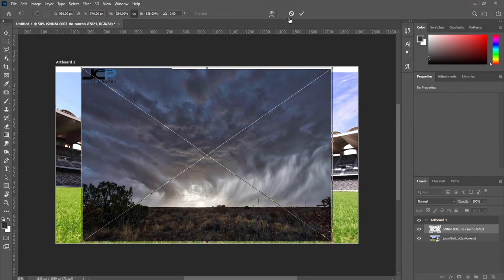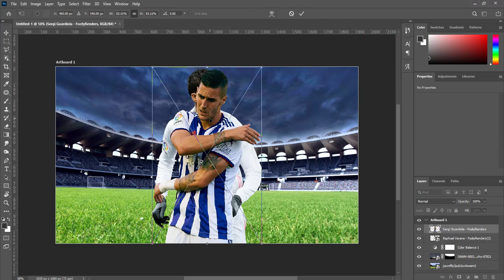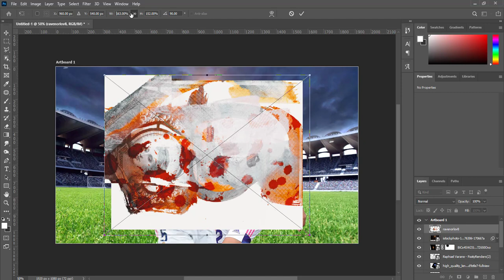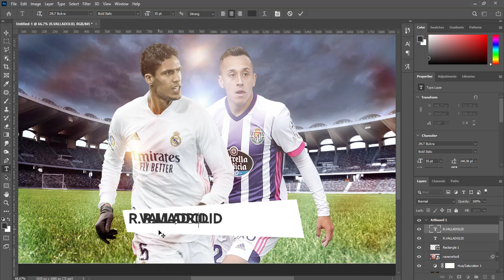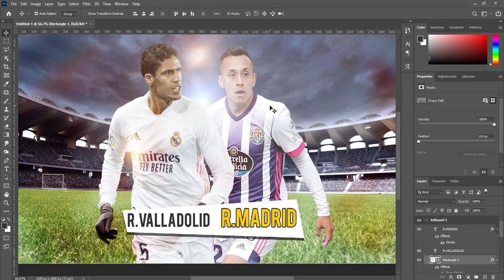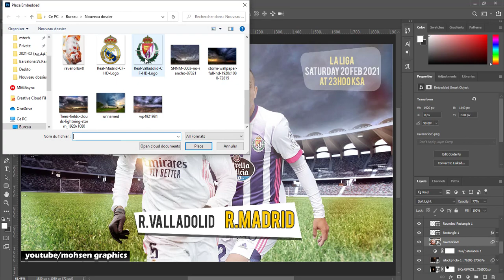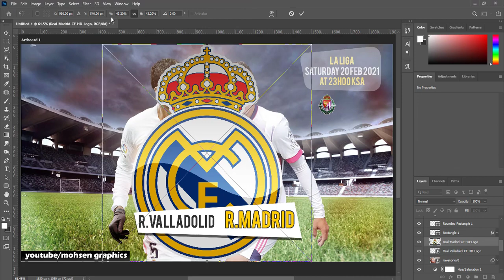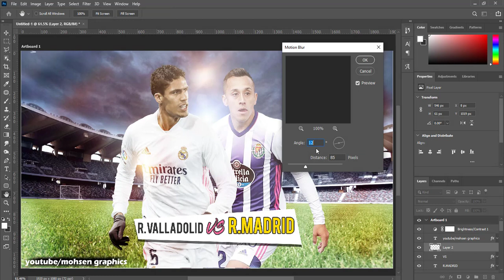تصميم (برومو) إعلان مباراة كرة القدم | Promo -Real marid vs Real valladolid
تحميل برنامج الفوتوشوب الداعم للغة العربية